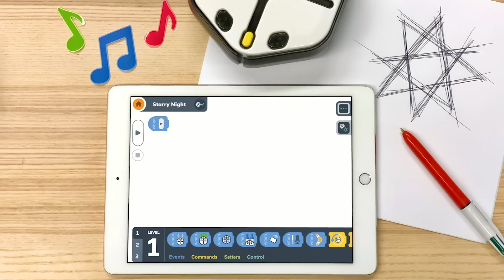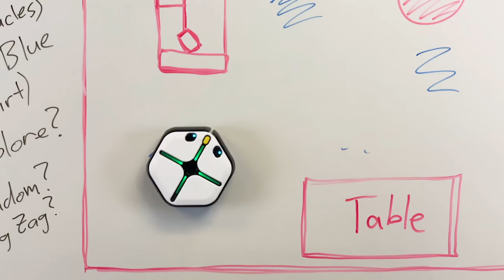Code with Root | Get Anyone Coding | iRobot Education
The Root Coding Robot is a fun and easy-to-use educational coding robot that teaches coding, creativity and problem-solving skills to kids from pre-readers through high school. Problem solving is as easy as 1, 2, 3.